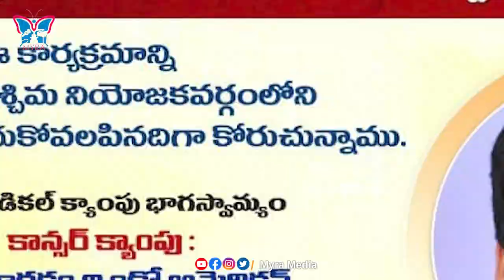ఎవరీ ఉయ్యురు శ్రీనివాస్? | Who Is Uyyuru Srinivas | Myra Media